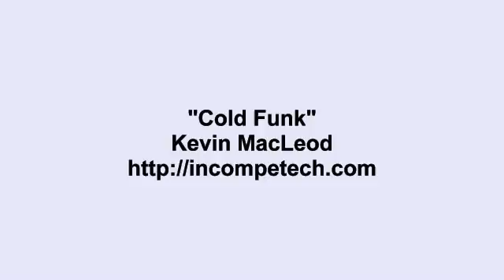Free YouTube Music Free Download Nocopyright Song